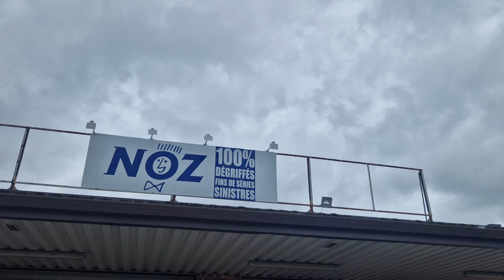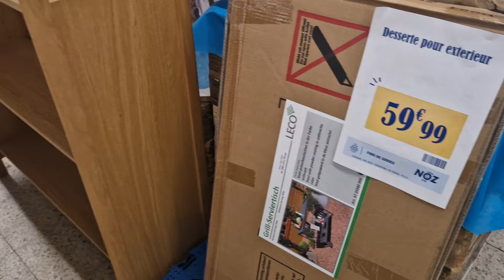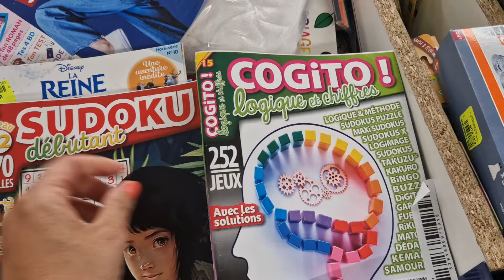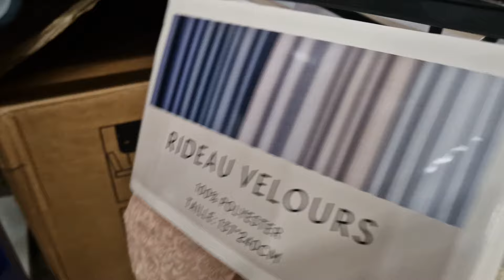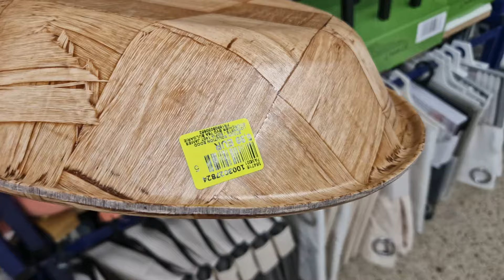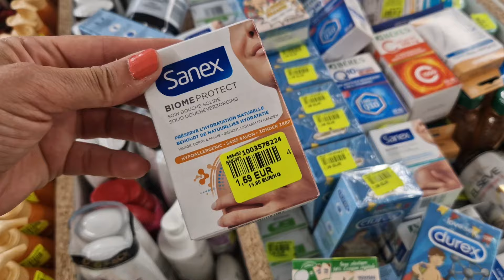ARRIVAGE NOZ - 14 JUIN 2024